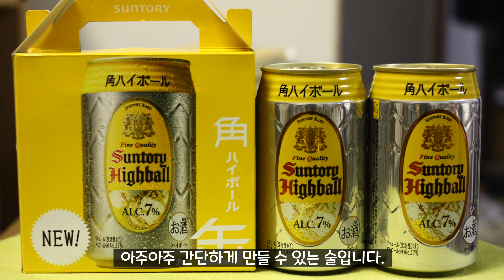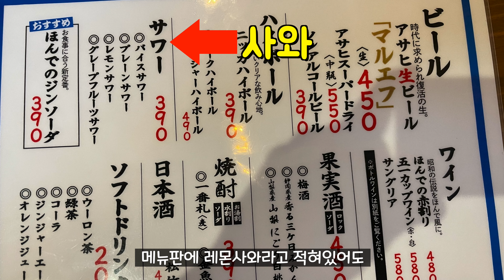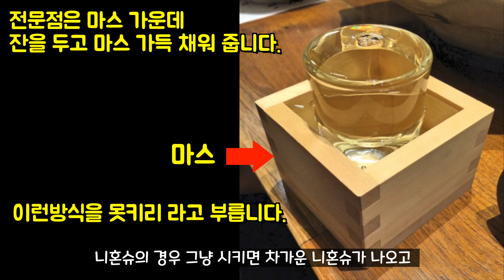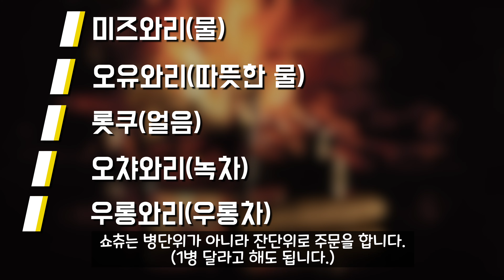[일본여행 필수영상] 모르면 손해!! 일본 이자카야 100배 즐기기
일본여행 오셔서 이자카야를 가 보신 분은 판매 하는 술 종류가 너무 많아서 뭘 주문해야 될지 고민하셨던 경험 있지 않으신가요?

일본 이자카야에서 판매하는 모든 술종류를 설명해 드립니다.
(집에서 드실 수 있게 레시피도 알려 드립니다.)